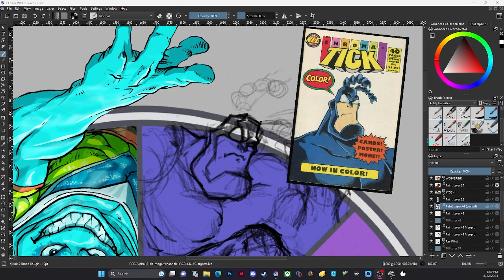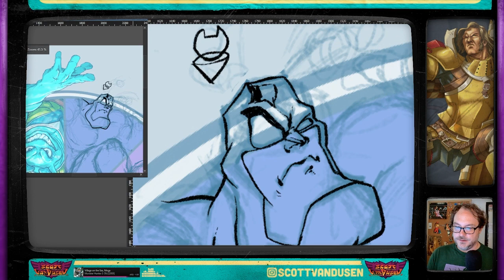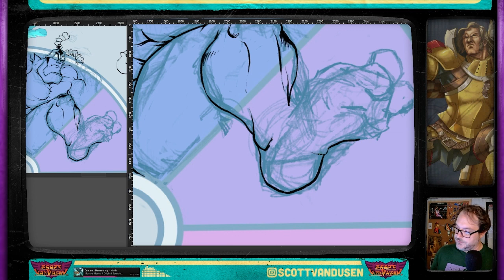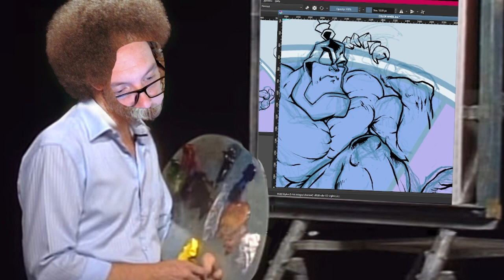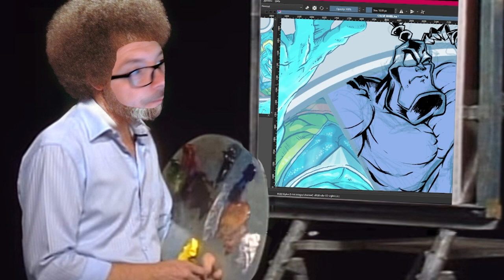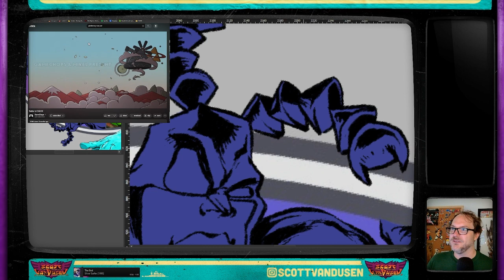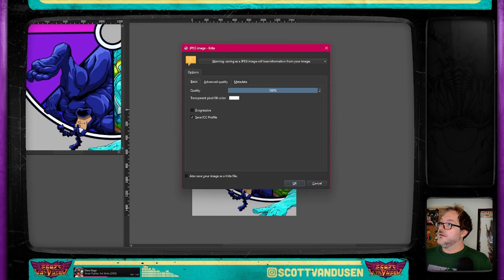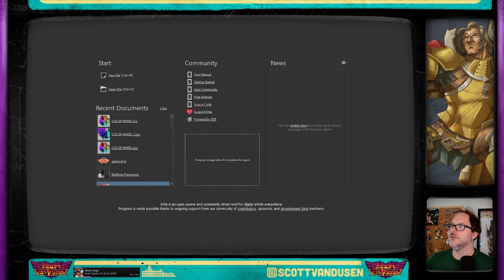Drawing: The Tick - Color Wheel Challenge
Process of drawing The Tick for The Color Wheel Challenge.
Original Air Date: Aug. 22th 2023